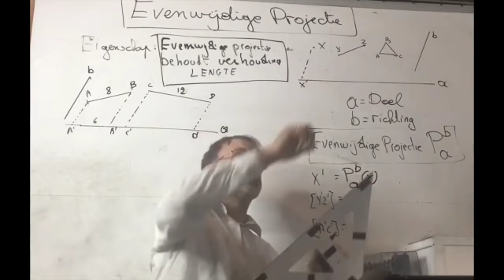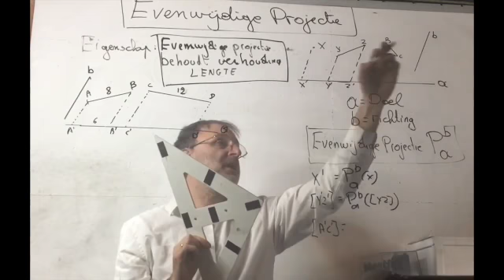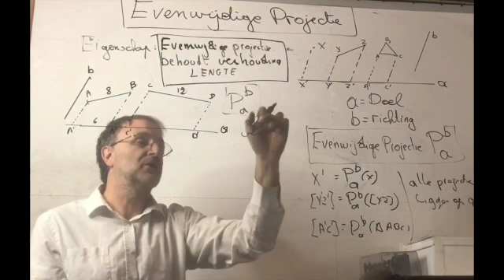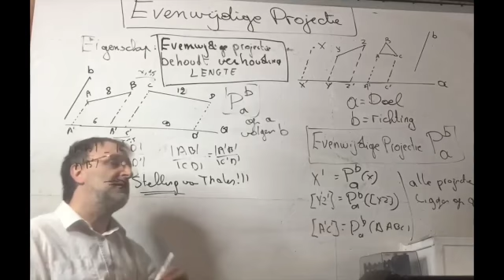792 Evenwijdige projectie op een rechte , evenwijdig met een rechte